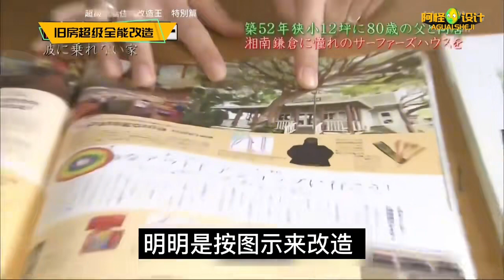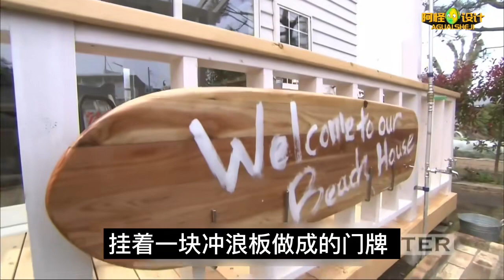爆改堆滿垃圾的老宅，實現海景房和死前沖浪的愿望，這空間設計牛